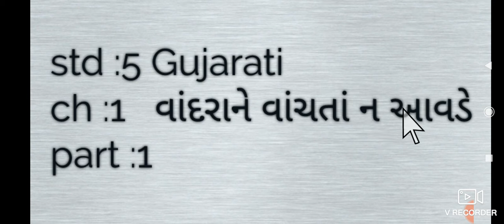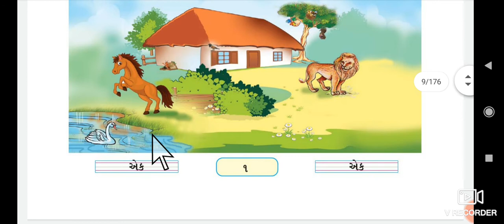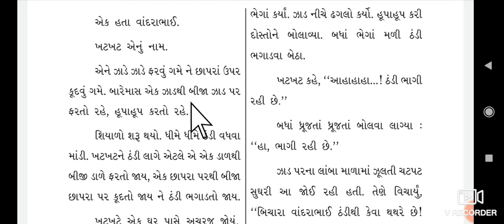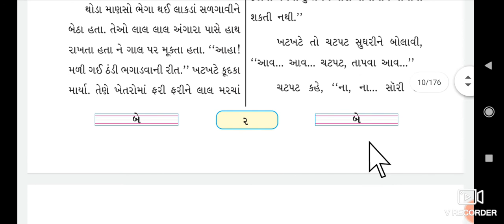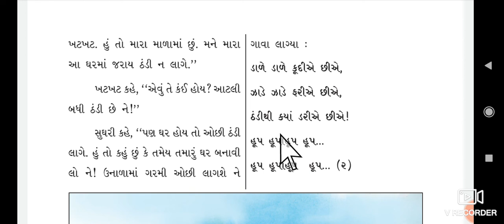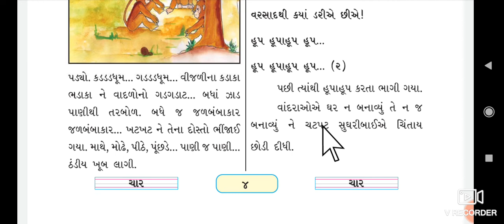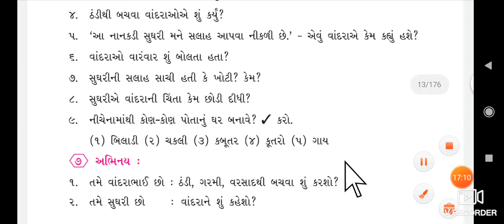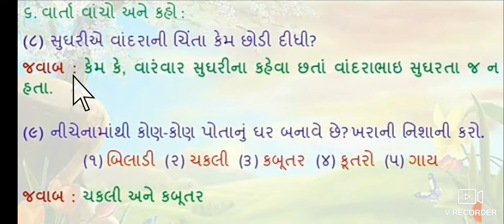STD 5 GUJARATI LESSON 1 PART 1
ARTI TEACHER